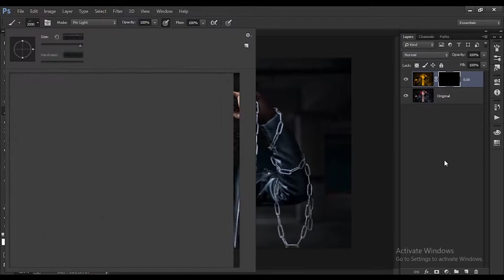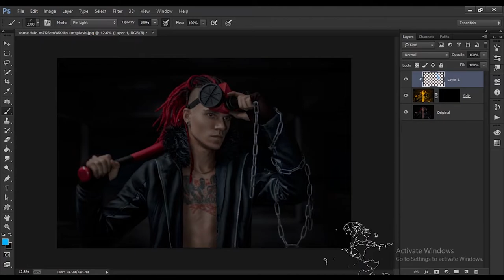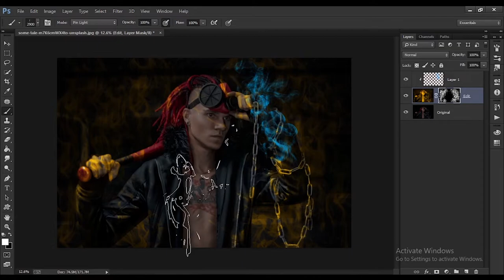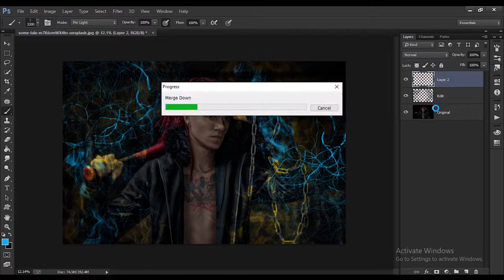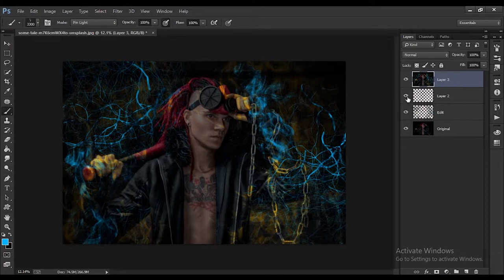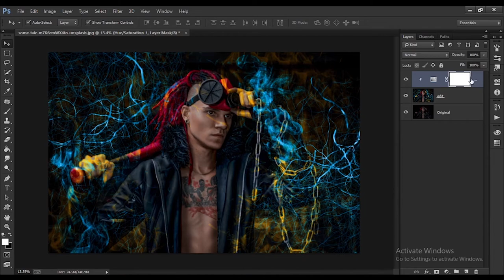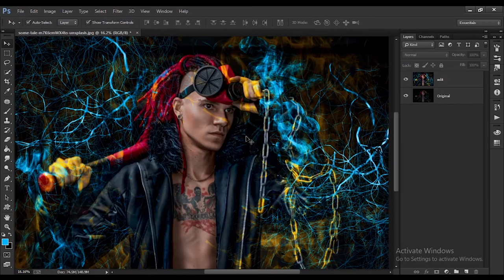Photo Manipulation Photoshop Bangla // Bangla Tutorial // Pixels Fahim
Photo Manipulation Photoshop Bangla // Bangla Tutorial

And my video will be difficult to understand something to comment on. God bless you.